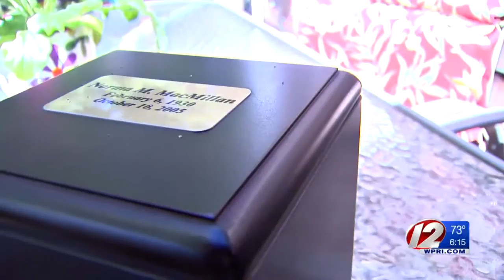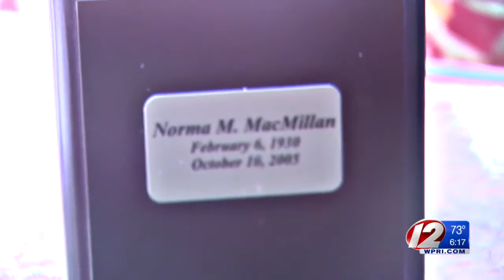A bizarre discovery leads to a new bond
Harry had no idea how the box marked with Norma MacMillan's name became mired in the clutter of the basement of his apartment.